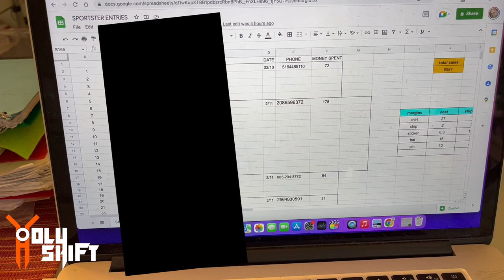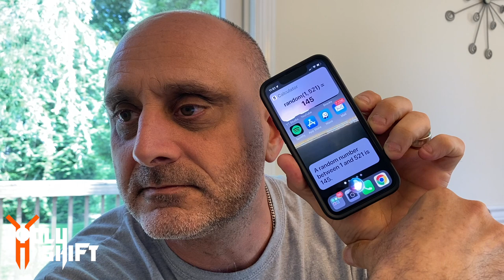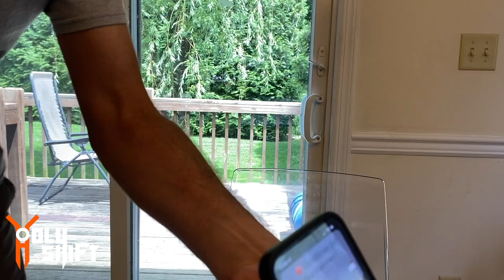You Are The Winner ...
The day has come! The Raffle for my 2015 Harley Sportster Iron 883 is here! Take a look and see if you are the winner!